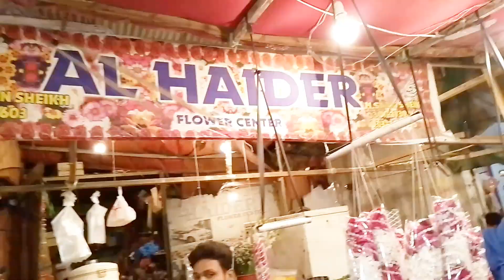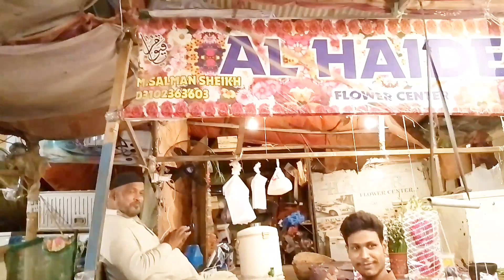Karachi mai garmi ki shadiet lahrr💥🌏🌄کراچی میں گرمی کی شدید لہر